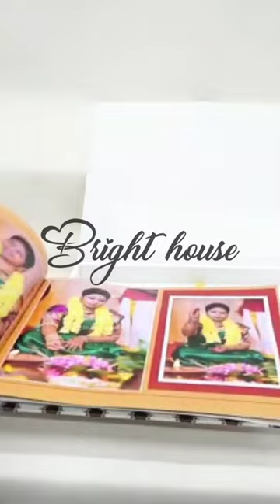Wedding Album From Brighthouse@